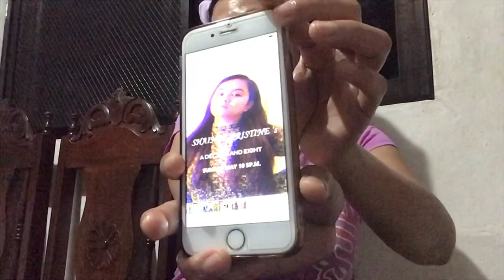Glass Skin 🍷 | Cheryl Guray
Daily routine makes it effective. Best preparation for any events.
3 days of doing it you will see a result. Positive and highly recommended for those who wish to make their faces looks younger than their age.
Cheryl Guray